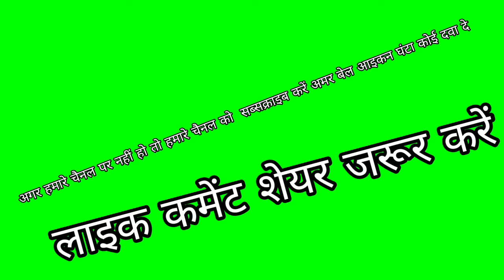देसी शादी वीडियो फुल मॉल के साथ